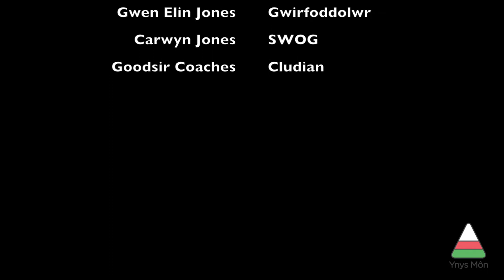Taith Disneyland, Paris 2014